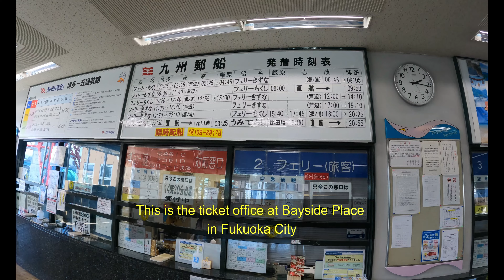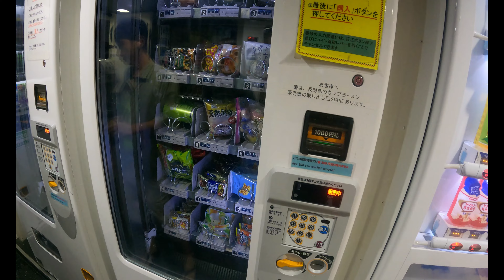Funny and interesting Things 65 (ferry to Iki Island, Nagasaki)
This beautiful island is close to Fukuoka City and two ferries dock at different ports on the island. 2 hours and 10mins one way to Ashibe Port.
(Jet foil is only 1 hour 5 mins) Bicycles can be taken on the ferry for an extra fee (About 500 yen) Cars can be taken also